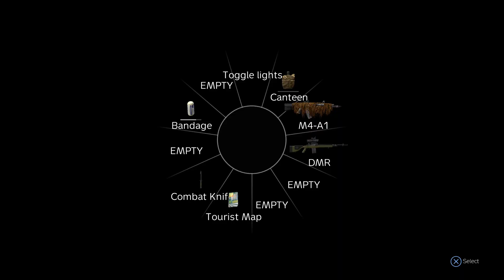DayZ Черногорск бой ч1